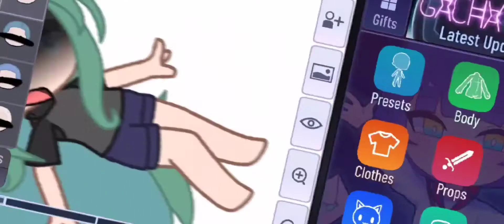//Meteorite meme// (I guess) GCMV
This took longer then it should have🥲